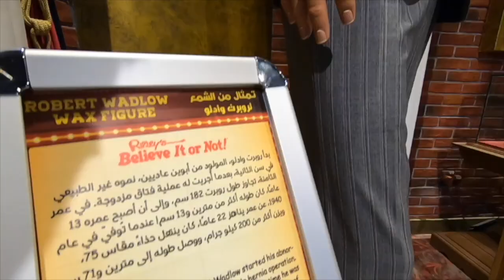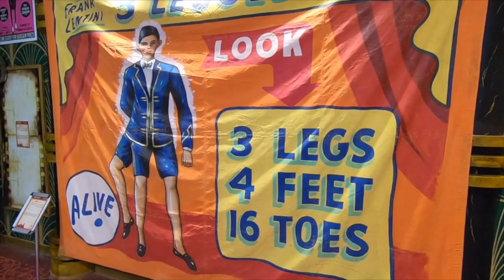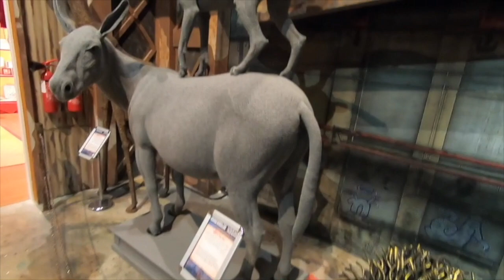Global village Dubai 2020 - Dubai Attractions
Must watch our More travelling videos and Much more interesting stuff ..

About Global Village Dubai 2020

Global Village in Dubai is located on Sheikh Mohammed Bin Zayed Road Dubai. It claims to be the world's largest tourism, leisure, shopping and entertainment project. It is the region's first cultural, entertainment, family and shopping destination.

Follow Travel and Entertainment World